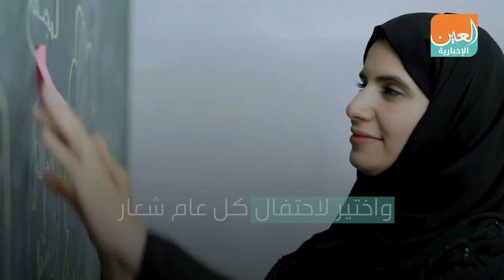تقرير | يوم المرأة الإماراتية.. شعارات يملؤها التميز والتقدير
.تحتفل دولة الإمارات في 28 أغسطس من كل عام بـ" يوم المرأة الإماراتية"، وهو اليوم نفسه الذي تأسس فيه الاتحاد النسائي العام، ويأتي هذا الاحتفال إيماناً من قيادة الدولة بأهمية مساهمات بنات الوطن ودورهن في جهود التنمية ورفاهية البلاد، وتقديراً وتكريماً لما قدمنه لدعم مسيرة الدولة داخل الوطن وخارجه.